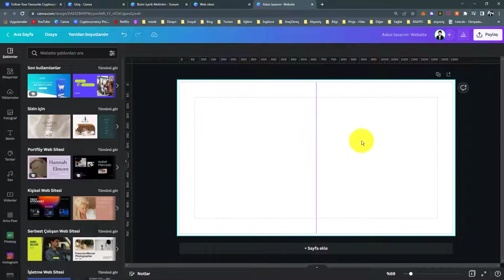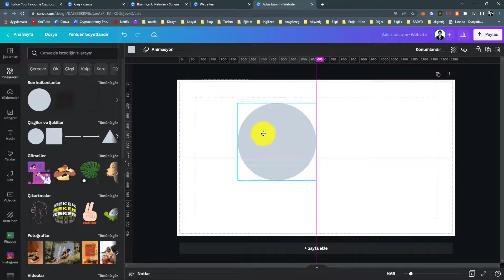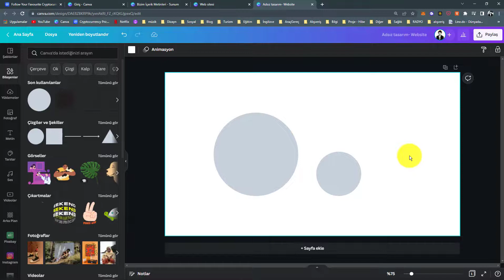Canva - Klavuz Çizgiler :)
Bu videoyu izleyen herkes aşağıdaki tüm içerikleri tek bir fiyatla satın alabilir:)

500 Yapay Zeka Uygulaması (PDF Kitap)
Dijital Kısayol Araçları (PDF Kitap)
Pasif Gelir ve Dijital Girişim Rehberi (PDF Kitap)
Yapay Zeka İle Görsel Yaratmak (PDF Kitap)
Hazır Düzenlenebilir Portfolyo Şablonu (Şablon)

YILLIK80

30 Günlük Ücretsiz Canva Pro kullanmak için bağlantıyı takip edebilirsiniz;)